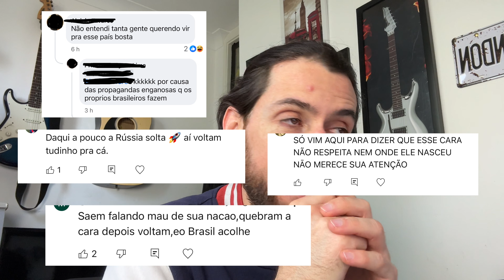"Eles Falam Mal, Mas NÃO Vivem Aqui! A Verdade de Quem Realmente Mora em Londres"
Muitos comentam sobre a vida em Londres sem nunca terem pisado na cidade! Neste vídeo, vamos desmascarar os mitos e mostrar como é a vida de verdade para quem mora aqui todos os dias. Prepare-se para descobrir o que não contam sobre a experiência real em Londres!